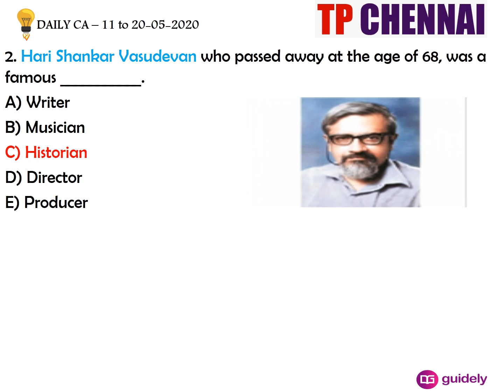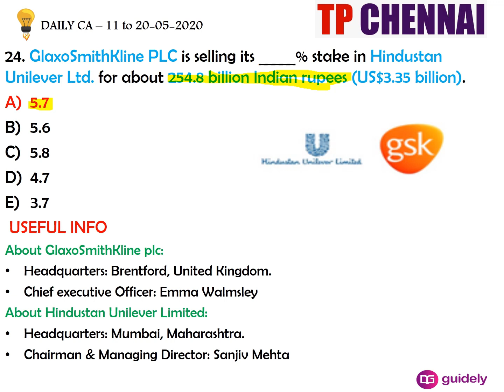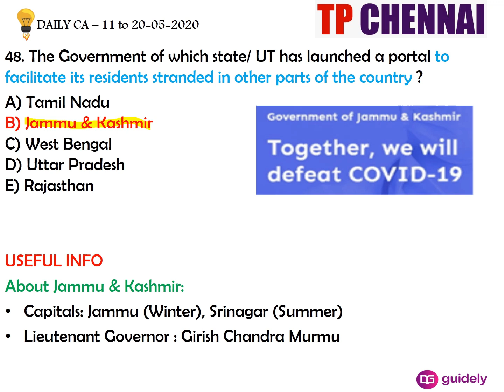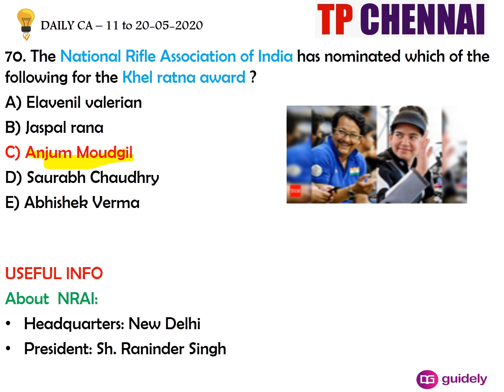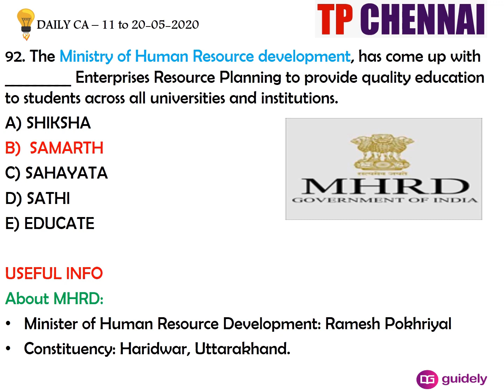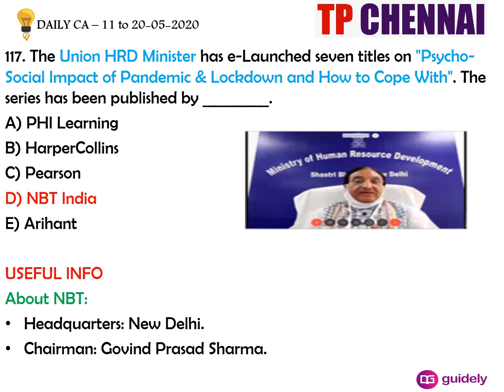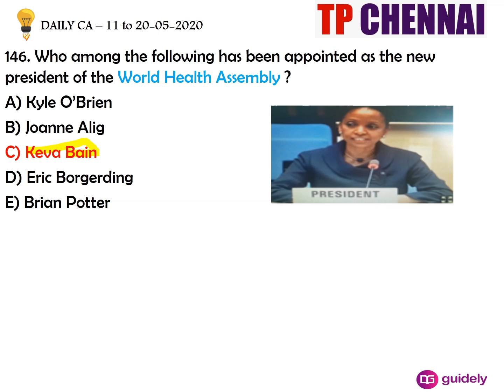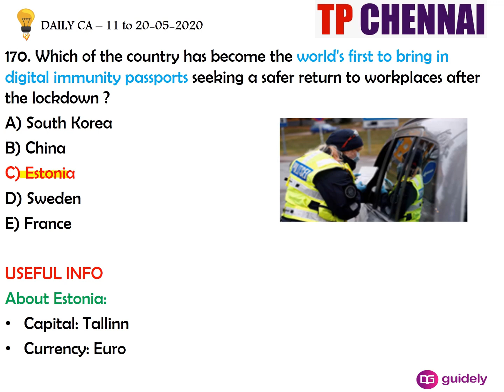DAILY CURRENT AFFAIRS | 11th MAY to 20th MAY 2020 | By MADAN SIR